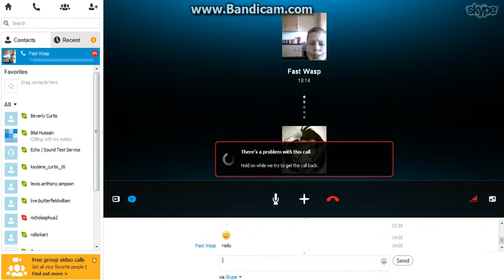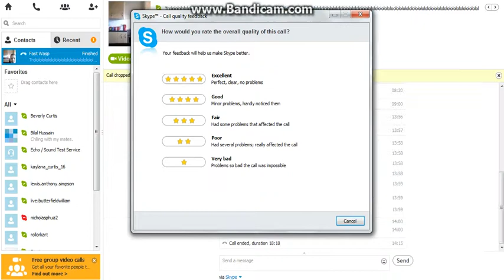Tanki Online #2 w/Zeuses UPS 777 Alone